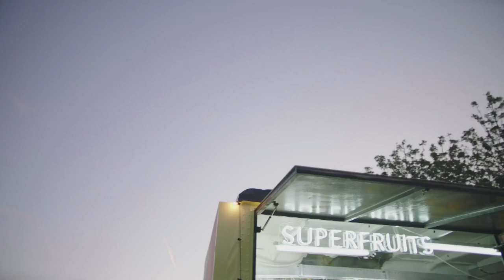Garnier Fructis Hair Food "Super Fruits/Super Hair/Festival Ready" 98 Sec Director's Cut (2018)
Models: Kalli Dangerfield, Aliana King, Eliza Fairbanks, Jena Goldsack, & Tristan Bouillard
Director: Jean Pierre Philippot
Director of Photography: Arnaud Stefani
Creative Directors: Beth Avellini, Amy Beth Wegenaar, & Fabien Pons
Hair Stylist: Jean Luc Amarin
Makeup: Catherine Dargenton
Stylist: Nadia Czajkowski
TV Production Company: Tempesta
Song: Uptown Funk (feat. Bruno Mars) by Mark Ronson
Year: 2018
Garnier Fructis Hair Treats Director's Cut